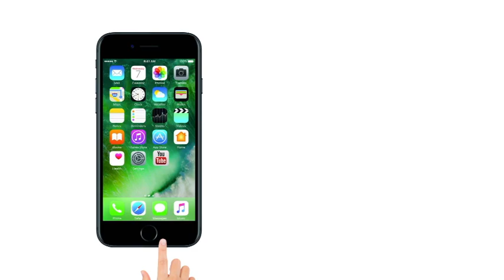Raazi: Real Life Story of Indian SPY Sehmat Khan | Lokmat |Alia Bhatt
Alia Bhatt & Vickey kaushal starrer film Raazi's trailer has been released. This film is a real life story of a Spy.  It's an adaptation of Harinder Sikka's novel Calling Sehmat. Alia Bhatt plays the role of a spy, who juggles between the duties of a dutiful wife, an obedient daughter, and a fearless and patriotic spy. But before you watch Raazi, find out  here that who is Sehmat Khan, whose character is playing in this film.

आलिया भट्ट और विक्की कौशल की फिल्म 'राज़ी' का ट्रेलर आ चुका है | ट्रेलर को देखकर ही पता चल जाता है  कि ये फिल्म एक दिलचस्प कहानी पर आधारित है | लेकिन क्या आपको पता है कि फिल्म 'राज़ी' असल ज़िन्दगी की घटना पर आधारित है? जी हां, आलिया का किरदार 'सहमत' कोई कल्पना नहीं बल्कि सच है। देखिये विडियो |